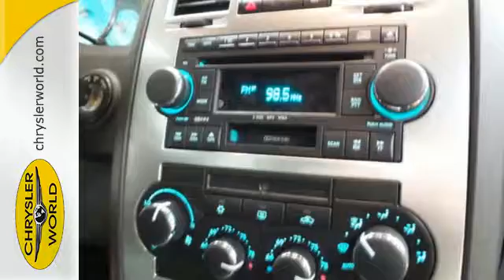Used 2005 Chrysler 300 Abrams Milwaukee, WI #36247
Year: 2005
Make: Chrysler
Model: 300
Trim: 300C
Engine: Cyl. 5.7L
Transmission: Automatic
Color: Cool Vanilla
Mileage: 82686
Stock #: 36247
VIN: 2C3AA63HX5H524138
BUDD Check out this 2005 Chrysler 300 300C. Its Automatic transmission and Gas V8 5.7L/345 engine will keep you going. This Chrysler 300 has the following options: Vehicle information center, Universal garage door opener, Traveler/mini trip computer, Touring suspension, Tortoise shell shift knob, Tortoise shell pwr tilt/telescopic steering wheel w/audio controls, Speed-sensitive pwr door locks, Solar control glass, Sentry Key theft deterrent system, and Security alarm. Test drive this vehicle at Chrysler World, 2612 Hwy. EE, Abrams, WI 54303.Every vehicle is put through a certified inspection, checking more than 125 points to meet our high quality standards. So you have a total peace of mind that you're buying a sound vehicle. We also put this vehicle through a full detail/reconditioning. Call or email our Sales Department for additional information on this vehicle and also our extended service contracts.